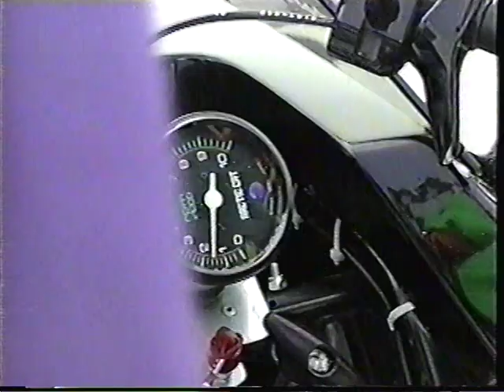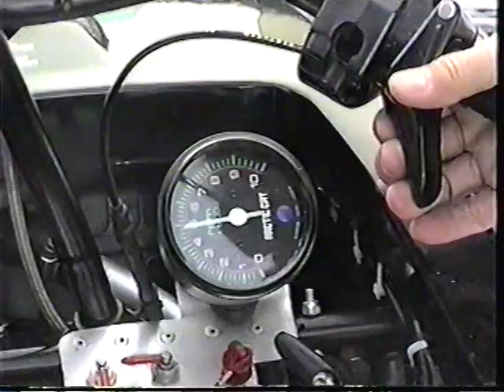VSCA Great Lakes Ride In 1998 Vintage Snowmobile Show part 1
This is part 1 of the video from the Ionia, MI Great Lakes Ride in.